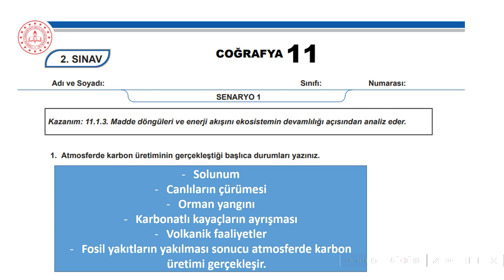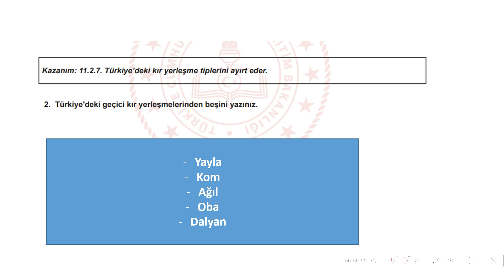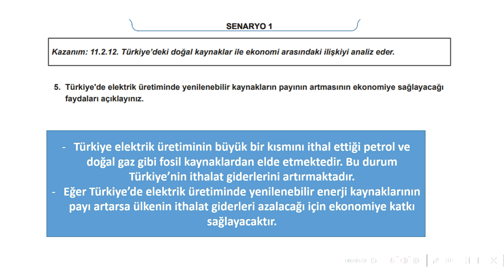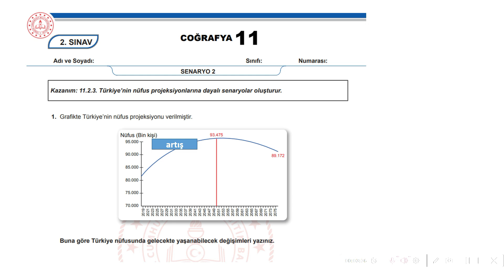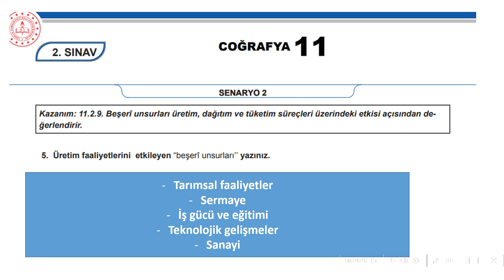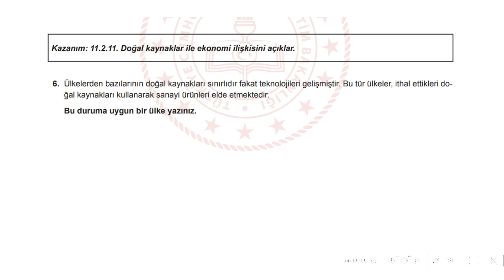11. SINIF COĞRAFYA SENARYO ÇÖZÜMLERİ 1. DÖNEM 2. YAZILI (Coğrafya Senaryo Çözümü)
11. Sınıf Coğrafya 1. Dönem 2. Yazılı PDF için tıkla;

2023 1. Dönem 2. Yazılı için meb yeni sisteme uygun açık uçlu sorular yayımladı. Bu örnek senaryo sınavlarına göre hazırlanmış yazılı hazırlık videolarımızı izleyerek 11. Sınıf 1. Dönem 2. Yazılı hazırlık sürecinizi tamamlayabilirsiniz.